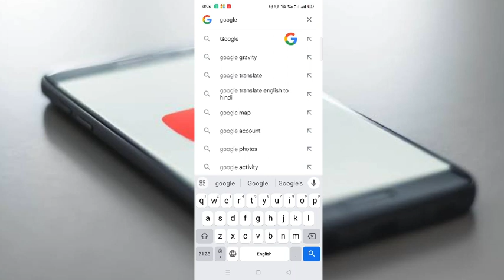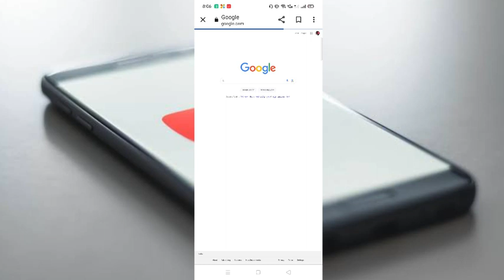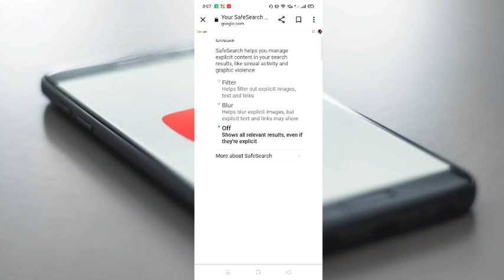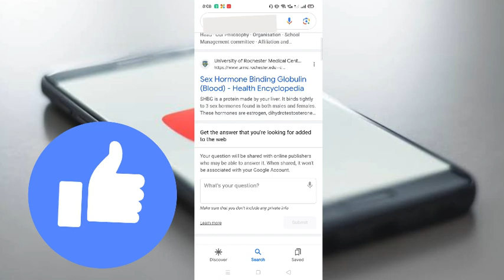chrome me safe search kaise off kare | how to turn off safe search mode on google